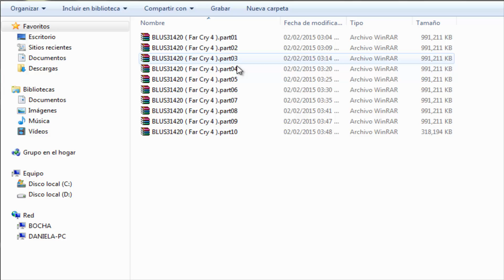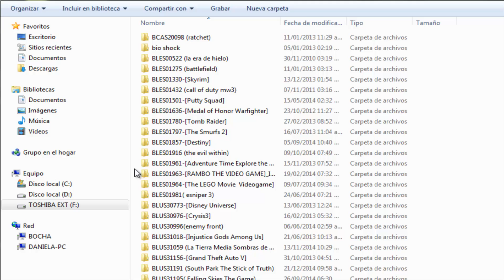Descargar gratis FAR CRY 4 para PS3 por MEGA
hola amigos , hoy les dejo este espectacular juego para ps3  por mega y gratis
LINK DE DESCARGAS: